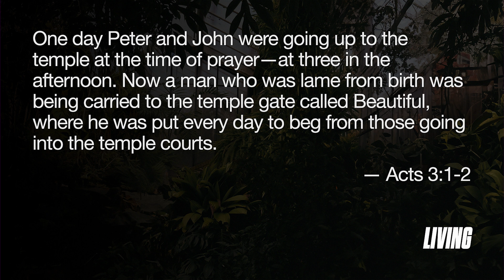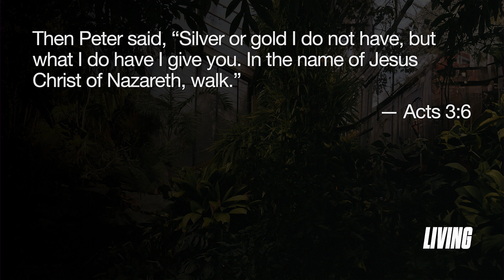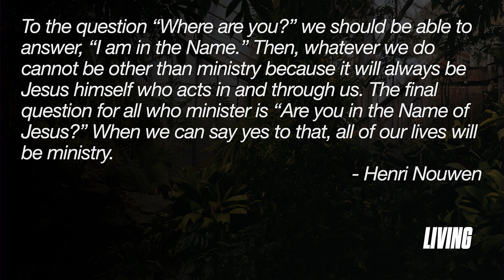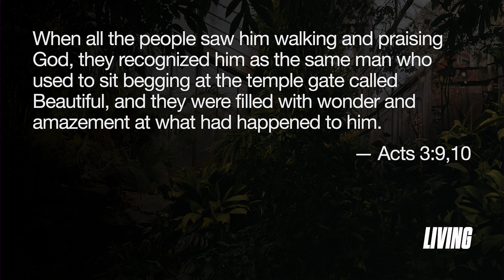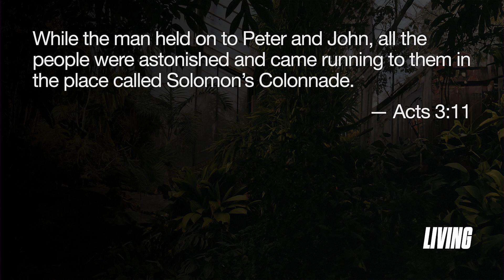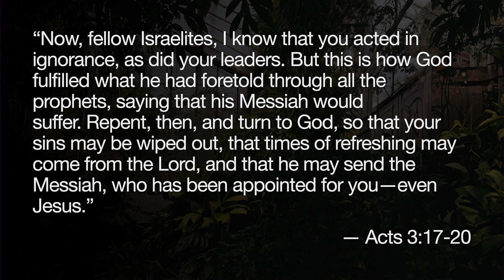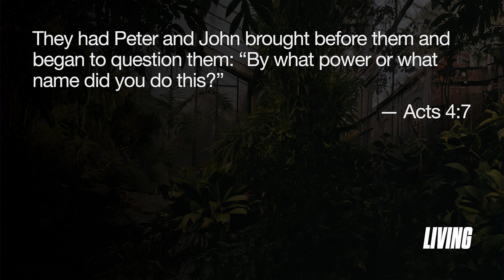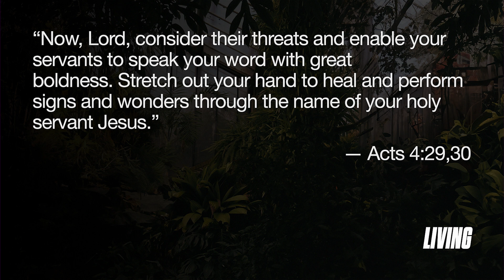Acts 3 & 4 | Jake Schwein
Be with Jesus. Be like Jesus. Do what Jesus would do if he were you.

Jake Schwein
02/18/24

Discussion Questions:
1. Discuss your thoughts on how Acts 3-4 demonstrates "Living: The Spirit-Filled Life".
2. Have you ever experienced or witnessed a miracle? Share your experience.
3. Can you think of a time when you saw someone take a bold action for their faith? How did it impact those who witnessed it? Discuss how taking bold steps in faith, even in small ways, can influence others around us.
4. Have you ever been in a situation where you had to stand up for your beliefs or values, especially when it was unpopular or risky? What gave you the courage to do so?
5. How does prayer support you in difficult times, and how can we support each other in prayer as a group? How does prayer influence your actions and decisions?

Practice:
As a group, ask if anyone needs healing in any way, Physically, Emotionally, Mentally, or Spiritually. Take turns as a group gathering around each person that needs healing, ask if they are comfortable with people placing a hand on them; if so, put a hand on their shoulder or back, then pray simple, bold prayers, IN JESUS NAME for complete healing. This is not about the length of time in prayer or the "best" prayer… it's simply praying for healing in Jesus' name. The power for healing is in the name of Jesus!